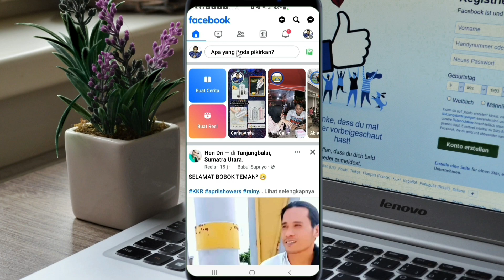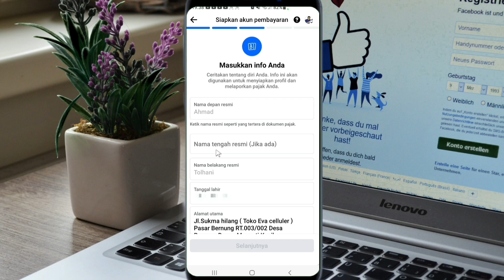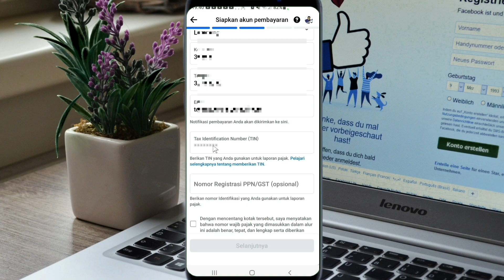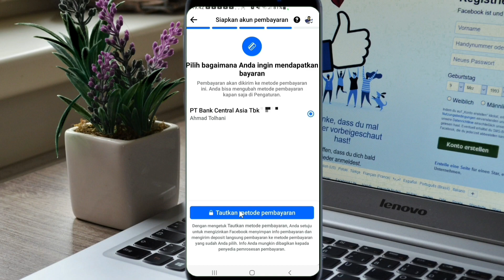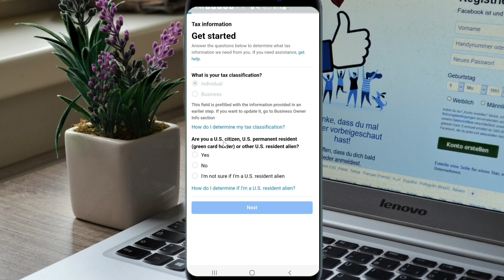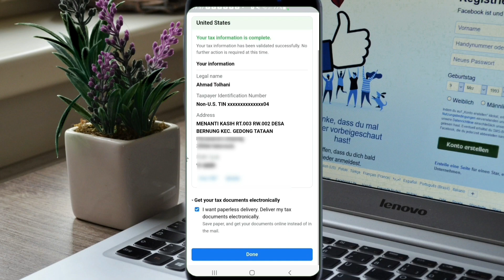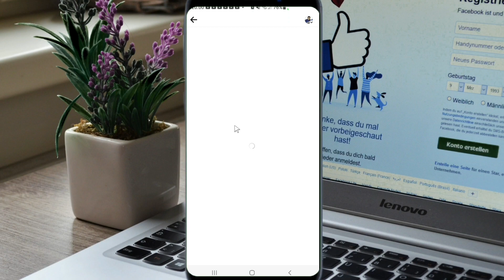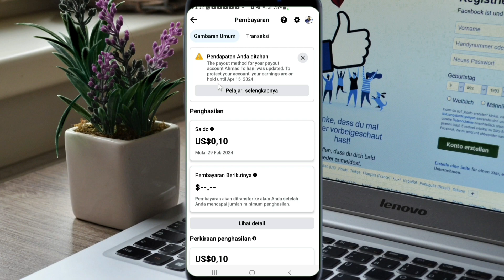CARA MENGISI AKUN PEMBAYARAN LANGGANAN FACEBOOK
Belum tahu cara mengisi akun pembayaran langganan Facebook? Jangan khawatir,
Di video ini, kami akan memandu Anda langkah demi langkah tentang bagaimana cara mengisi akun pembayaran untuk langganan Facebook Anda dengan mudah.
Mulai dari langkah-langkah memilih metode pembayaran yang tepat hingga mengonfirmasi transaksi, ikuti panduan kami untuk mengatasi semua keraguan Anda.
Jangan lewatkan informasi penting ini agar Anda dapat menikmati semua fitur premium di Facebook tanpa kendala.
Tonton sekarang dan pelajari cara mengisi akun pembayaran langganan Facebook dengan mudah.